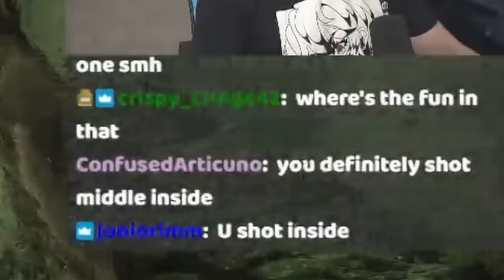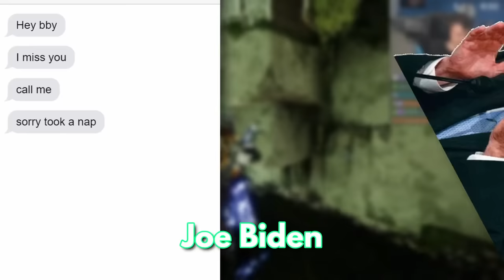our new 6th for worlds first in lightfall